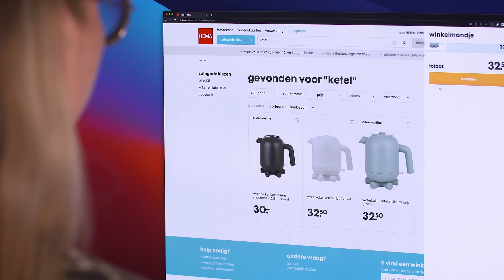HEMA Uses AWS to Innovate Its Retail Operations | Amazon Web Services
European retailer HEMA built its first ecommerce system on Amazon Web Services (AWS) back in 2018. As a company with a near-100-year history and complex operations spanning 750 shops in 5 countries with 19,000 employees, this was a significant step in its digital journey.

Here, Alexander Oppel, head of technology at HEMA, talks about how its 250 developers have the freedom to innovate and build software fast with their choice of tools in the AWS Cloud. And how this is powering every part of the organization—from the customer-favorite online cake customization feature to democratizing data to drive business insight.

Learn more about how AWS is helping its European customers innovate